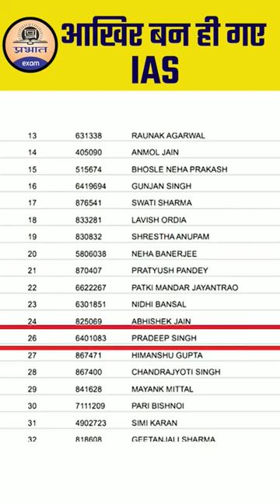IAS Pradeep Singh's : Motivation Video || Success Story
Prabhat Exam. Lets go with the video and find out .IAS Pradeep Singh's : Motivation Video || Success Story